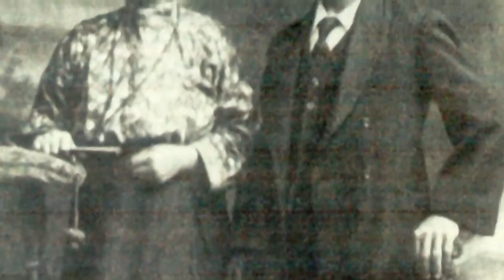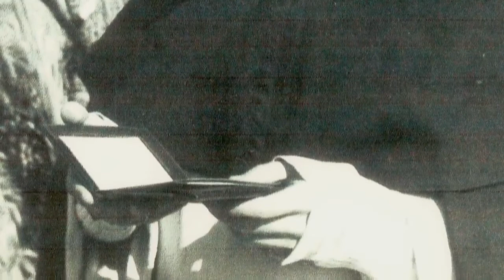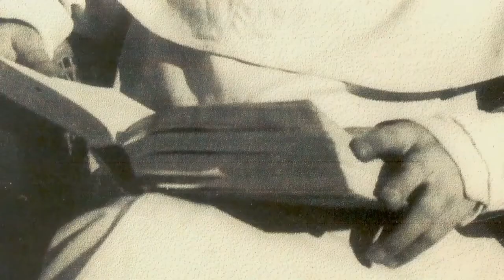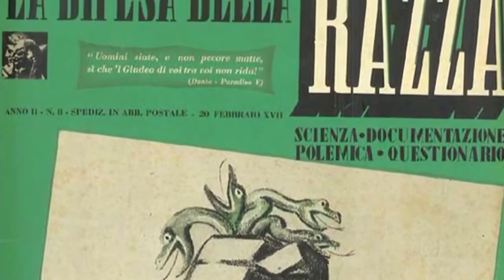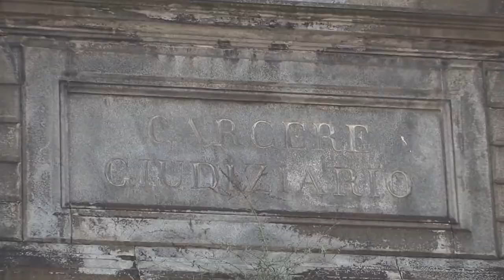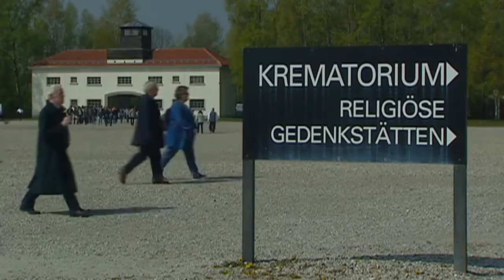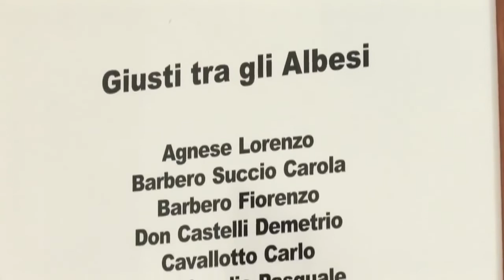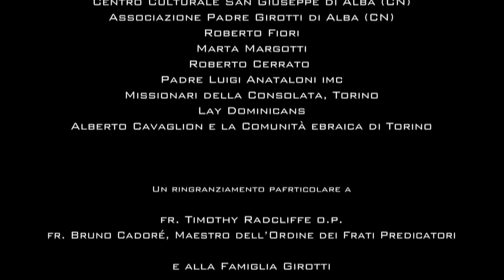Beato Giuseppe Girotti O.P. - Un domenicano a Dachau - Giusto tra le Nazioni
IL TRIANGOLO ROSSO - Beato Giuseppe Girotti O.P.  - Un domenicano a Dachau - Giusto tra le Nazioni
Una vita nella carità fino al martirio - Alba -1905 – Dachau 1945

Testimonianza di Don Angelo Dalmasso:
Nella baracca della quarantena. Un giovane prigioniero, anziano del campo, venne a cercare Padre Girotti, era il Padre Leo Roht, priore dei Domenicani di Colonia, da vari anni internato a Dachau. Portò un pezzo di formaggi al Padre Girotti che si consumava come tutti per la fame. Padre Girotti se ne privò, lo diede a me dicendo: tu sei più giovane e ne hai più bisogno. Lui aveva 39 anni, io ne avevo 24. Sento ancora adesso il rimorso per quella porzione di formaggio, ma era la sopravvivenza.

MORIRE PER I “FRATELLI MAGGIORI”

In occasione della Giornata della Memoria 2022, il Centro Studi Giorgio Catti, nato per volontà di alcuni cattolici che parteciparono attivamente alla resistenza partigiana per valorizzare e testimoniare la partecipazione dei cattolici nell’esperienza resistenziale – pubblica sul suo sito “ll triangolo rosso", un documentario prodotto dai Frati Domenicani italiani (realizzato dalla NOVA-T di Torino, per la regia di Sante Altizio, aiuto-regia Andrea Tomasetto). Il titolo si riferisce al triangolo di stoffa rossa cucito sulla casacca dei politici, tra cui i sacerdoti, deportati.
Racconta la storia di padre Giuseppe Girotti che, a Torino, si prodigò nell'aiutare gli ebrei a sfuggire alle leggi razziali nazi-fasciste e alla deportazione. Fu catturato con un sordido inganno che faceva leva sulla sua immensa carità dalla polizia repubblichina e deportato. Trovò la morte a Dachau, sfinito e probabilmente ucciso, a quarant’anni, tre giorni prima della caduta del Reich. I documenti nazisti motivano l’arresto e la deportazione per “aiuto agli ebrei”.

Il documentario ricostruisce la sua interessante vicenda, evidenziando il suo profilo biografico, e soffermandosi in modo particolare sulla sua azione clandestina di aiuto agli ebrei, sulla sua cattura, e infine sulla sua morte nei campi di concentramento.

A emergere, è un uomo di grande intelligenza e cultura, che incontrando il regime nazifascista, non può esimersi dal dare la risposta che gli ha insegnato il Cristianesimo: ogni uomo è sacro e va aiutato.
“Faccio tutto per carità” usava dire ai superiori. E come religioso cattolico, allineandosi alle indicazioni che giungevano chiare dalla Santa Sede, cercò in particolare dopo l'8 settembre di mettere in salvo gli ebrei sempre più ferocemente perseguitati.
Non conosciamo tutta la sua opera, per la segretezza con cui la compiva, ma alcuni casi sono emersi. E anche la sua cattura fu legata al noto gastroenterologo ebreo Giuseppe Diena che aveva contribuito a nascondere, e che, arrestato insieme a lui, fu ucciso nel campo di Flossenbürg.

Nel documentario si alternano la voce narrante, che ricostruisce ipoteticamente i pensieri di Girotti nei suoi ultimi giorni, e le voci di persone che ne hanno conosciuto e studiato la figura. Numerose le attestazioni di riconoscenza da parte del mondo ebraico, fino alla designazione di Giusto fra le Nazioni da parte del Governo di Israele. La Chiesa lo ha beatificato nel 2014